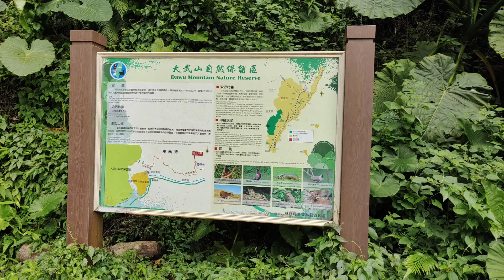台東知本林道瀑布、週邊采風紀錄！！